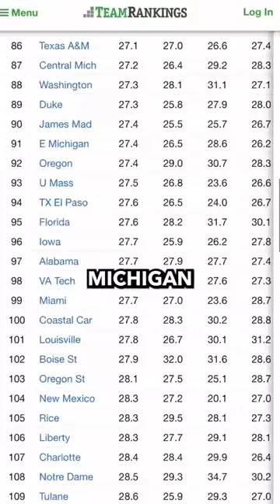CFB National Championship Game Prediction